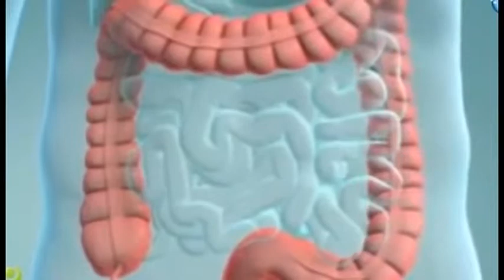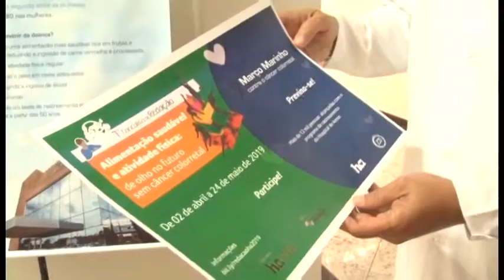EVENTO MARÇO MARINHO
Hospital de Amor mobiliza barretenses em Março Marinho contra o câncer colorretal.